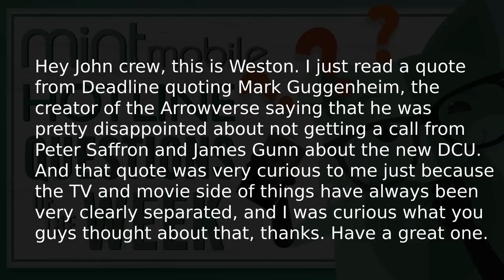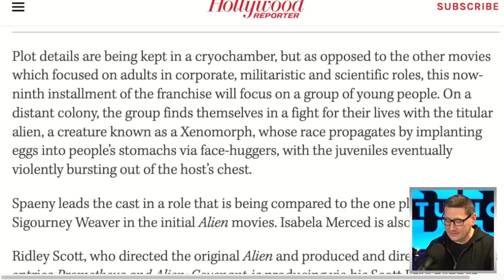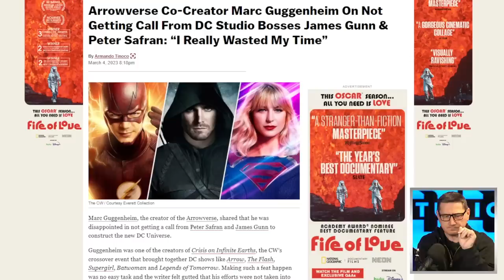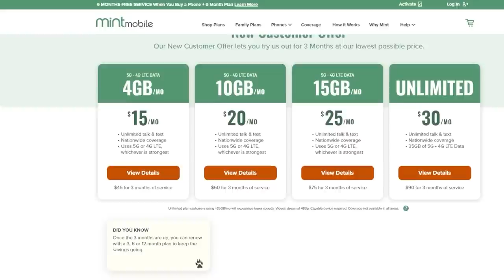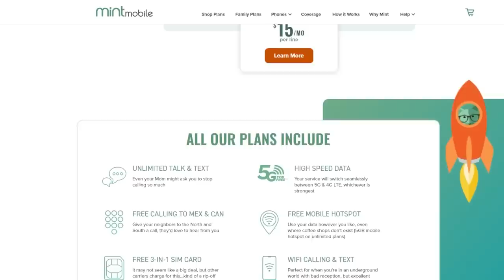Arrowverse Co-Creator Marc Guggenheim Complains Online About Not Getting A Call For New DC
The Arrowverse is an American superhero media franchise and shared universe that is centered on various interconnected television series based on DC Comics superhero characters, primarily airing on The CW as well as web series on CW Seed.

Mic pre-amps

Streaming Software
Wirecast Pro